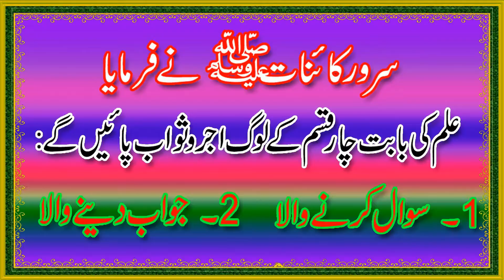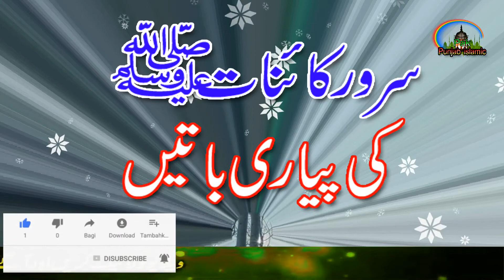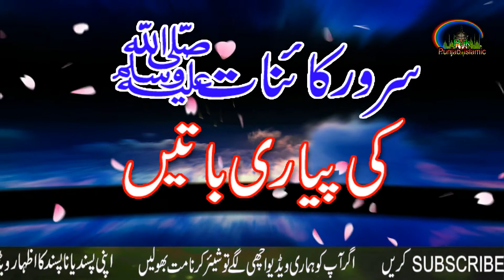Hazrat Muhammad S.A.W ki Pyari Baatein | Precious Words | Beautiful Urdu Quotes Collection 2020